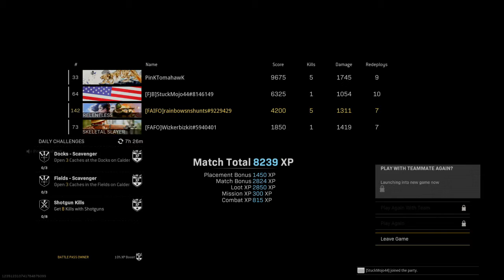Call of Duty®: Modern Warfare®_20220324183534